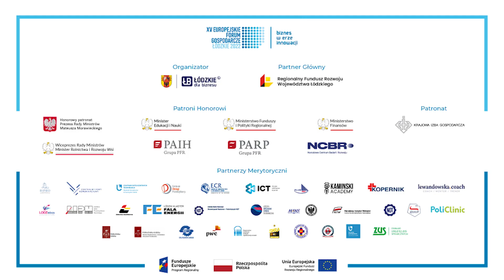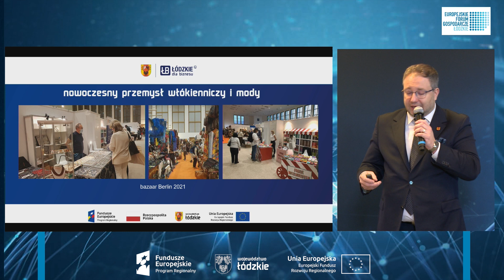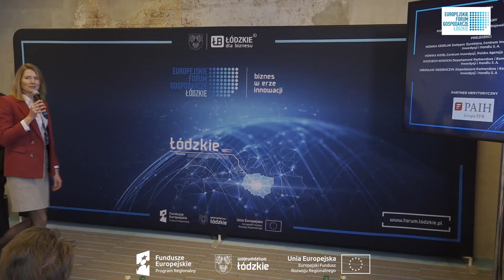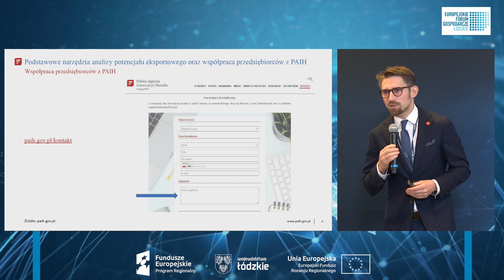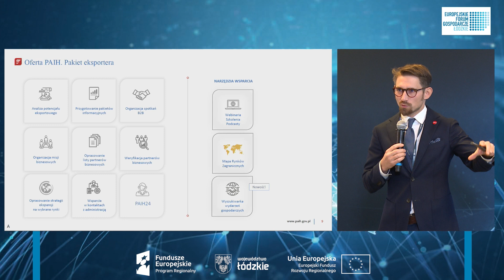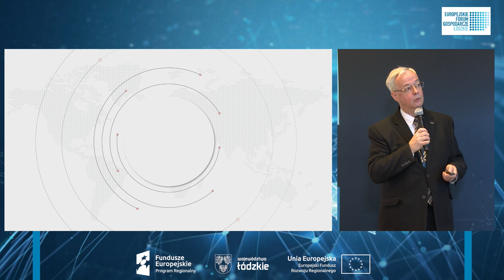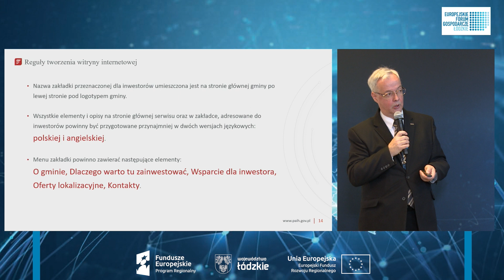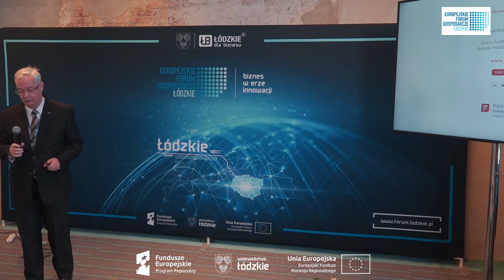Panel 3 pn. Wsparcie rozwoju inwestycji i działalności eksportowej oferowane przez PAIH i WŁ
➡️ Zapraszamy na retransmisję panelu pn. Wsparcie rozwoju inwestycji i działalności eksportowej w ramach działań oferowanych przez Polską Agencję Inwestycji i Handlu oraz Województwo Łódzkie, który odbył się w ramach XV Europejskiego Forum Gospodarczego - Łódzkie 2022.

✔️ Europejskie Forum Gospodarcze to coroczne, międzynarodowe spotkanie koncentrujące przedsiębiorców, ekspertów, samorządowców i przedstawicieli rządu. Od 2020 r. wydarzenie odbywa się w formule hybrydowej – łączącej obrady stacjonarne z transmisją online.   Podczas Forum odbywają się zarówno panele dyskusyjne oraz sesje plenarne,  jak i warsztaty, sesje pytań Q&A, wykłady, spotkania B2B, a także sesje pitchingowe. EFG to miejsce nawiązanych rozmów o współpracy, wymiana doświadczeń oraz zawierania nowych, biznesowych znajomości. ✔️

Projekt współfinansowany ze środków Unii Europejskiej w ramach Regionalnego Programu Operacyjnego Województwa Łódzkiego na lata 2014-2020.